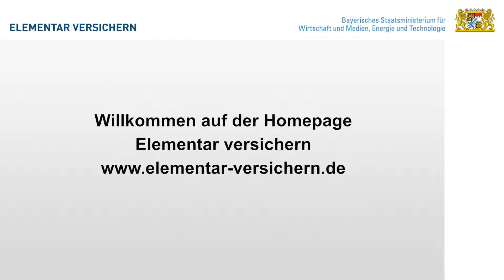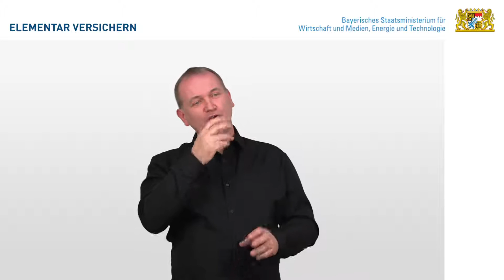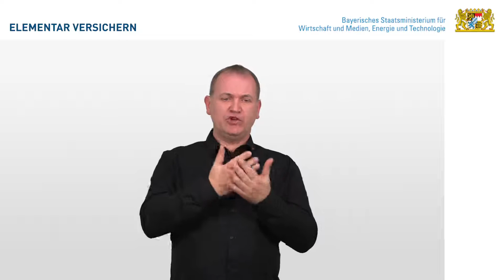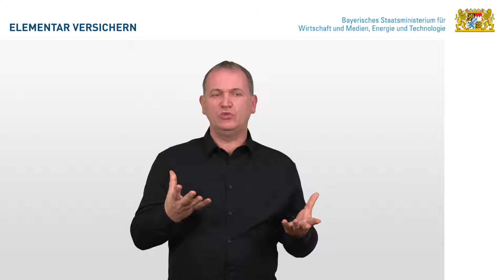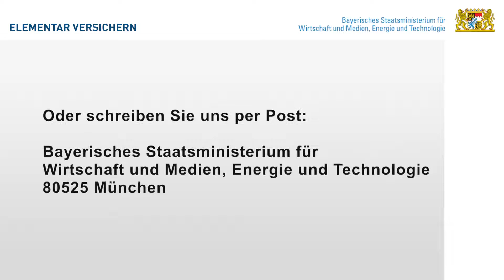Elementar versichern – Informationen in Gebärdensprache - Bayern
Dieses Video bietet Informationen über Inhalt und Navigation der Internetseite elementar versichern in Deutscher Gebärdensprache.